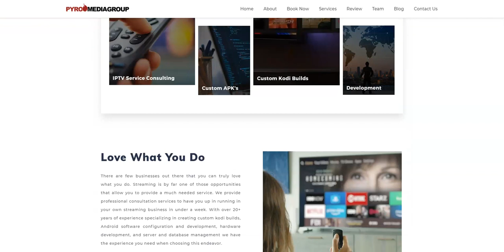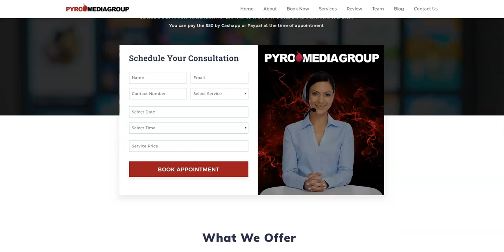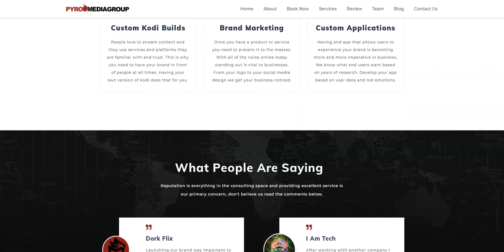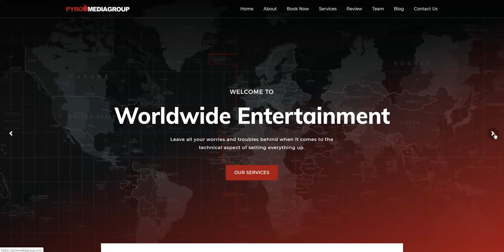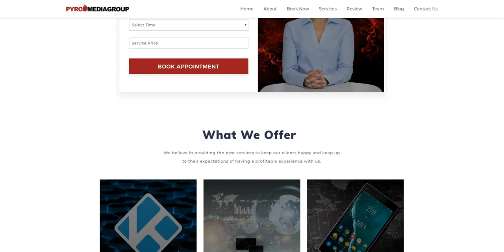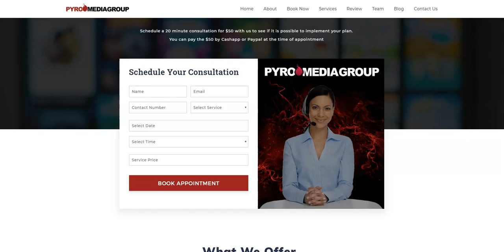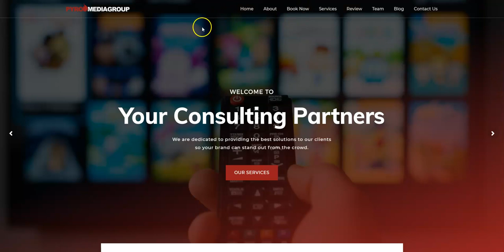Master Reseller Update November 26, 2019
We are working through the holidays to handle the people that want to get setup as a master reseller. After the nex 3 clients we will not take on any new business until March. If you have watched the video and followed the instructions then you could be up and ready in 5 days.